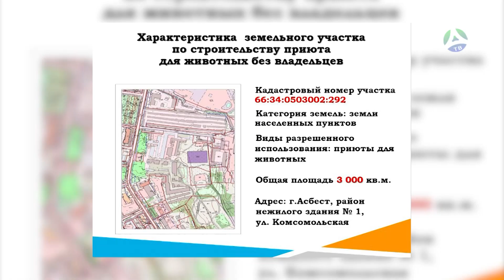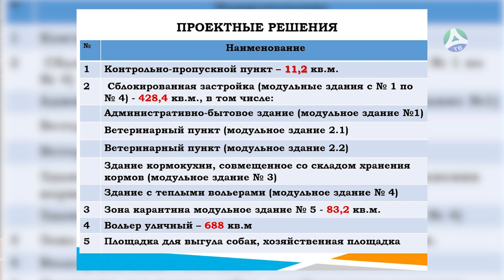2023-01-23 Организация приюта для животных